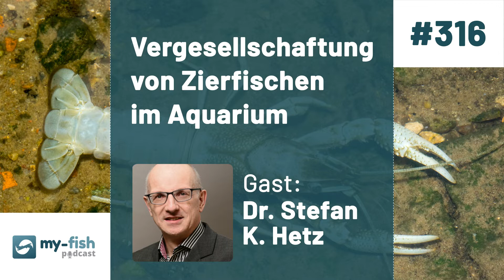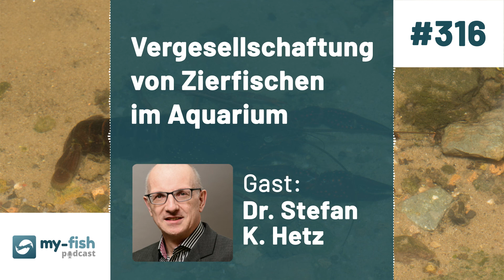my-fish.org - Vergesellschaftung von Zierfischen im Aquarium - WG und Patchwork (Dr. Stefan K. Hetz)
Zu Gast heute: Dr. Stefan K. Hetz – mit dem Thema “Vergesellschaftung von Zierfischen im Aquarium – WG Zimmer und Patchwork für Fische”.

Die Vergesellschaftung von Zierfischen im Aquarium ist eine der ersten Fragen, wenn jemand mit dem Hobby beginnt oder über eine weitere Art nachdenkt. Passen die unterschiedlichen Fische zusammen? Anders als in anderen Tierbereichen, können verschiedene Zierfische miteinander vergesellschaftet werden und zusammen im Aquarium leben. Damit es funktioniert, gibt es zahlreiche Faktoren zu beachten. Das ist aber gar nicht so schwer.

Die Einnischung in horizontaler, vertikaler, aber auch zeitlicher Achse, ist dabei ebenso wichtig wie die Anforderungen an die Wasserparameter, Ernährung und die Strukturierung des Lebensraumes.

Stefan hat als Biologie schon zahlreiche Biotope dieser Welt bereist und das Verhalten der Zierfische in der Natur studieren können. Aber auch die Aquaristik ist ihm als ehemaliger Präsident des VDA und Mitarbeiter einer Universität bekannt, weshalb er für den ZZF in der Heimtierakademie die Aquaristik Kurse abhält.

In der heutigen Episode werden wir einen ganz anderen, sehr fachlichen und tiefgehenden Blick in die Zusammenstellung eines Fischbesatzes erhalten und lernen, was die Unterschiede zwischen Artaquarien und Gesellschaftsaquarien ausmacht.

Wir sind gespannt, ob du das alles schon gewusst hast und ob es deine Herangehensweise verändert? Schreibe uns dein Feedback in die Kommentare.
Wenn du zufrieden warst, freuen wir uns über eine Bewertung.
Kennst du jemanden, der ebenfalls eine interessante Erfolgsstory hat?
Erwähnte Links und Begriffe in der Episode

Amazon Podcast